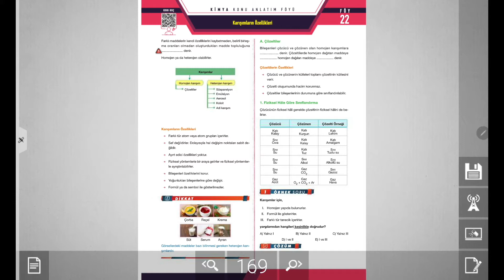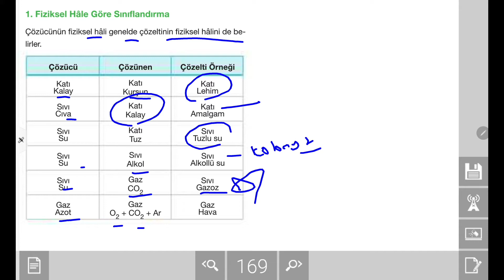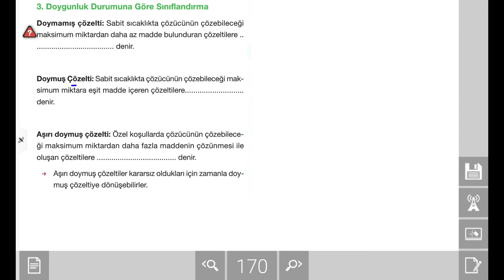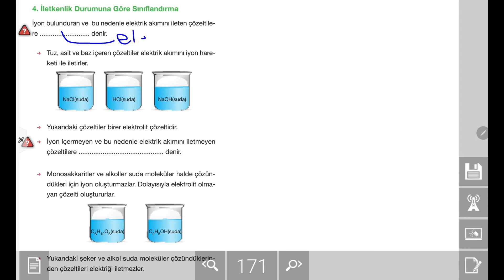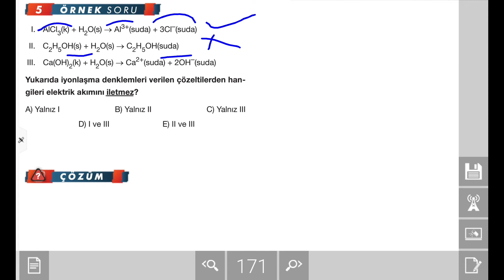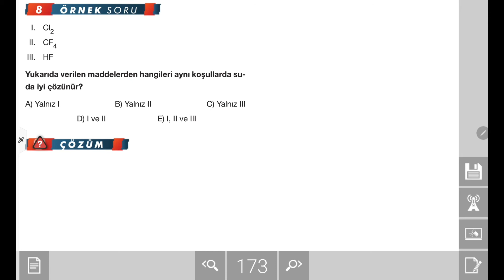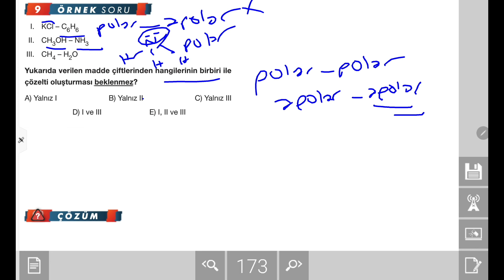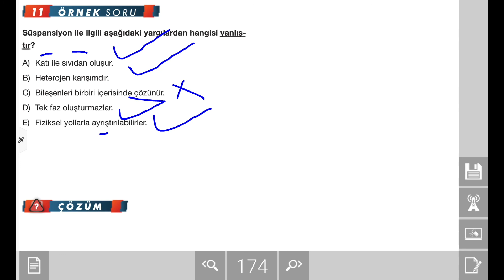TYT Kimya Konu Anlatımı: Karışımların Özellikleri